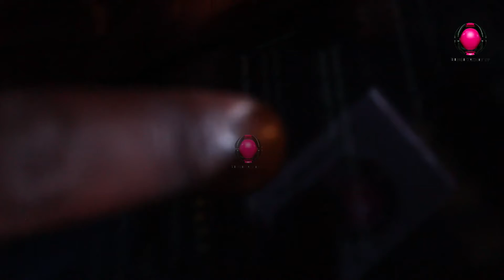AMINI:MIM NA LINAH HATUACHANI/ SINA UGOMVI NA BARNABA/ BABY MADAHA KWANI LAZIMA NIWE NA MAHUSIANO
Msanii mkongwe wa muziki wa bongo fleva Amin Akanusha kuhusu Taarifa za kuachana na mke wake na kusema huo ni uzushi , huku msanii baby madaha ambaye amejikita katika uigizaji wa filamu na kupumzika kwenye muziki afunguka na kusema yupo mbioni kurudi kufanya muziki licha ya kumekuwepo na Taarifa mbali mbali zinazomuhusu yeye ikiwemo mapenzi na mengine mengi kujua haya na mengine angalia full interview

Kwa maoni au ushauri comment hapo chini bila kusahau ku like na kushare na ku subacribe channel ya bongo trendy tv kupata update mbali mbali na interview za mastaa ndani na nje ya Tanzania

Tu follow katika ukurasa wetu wa instagram Bongo trendy tv na ku like facebool page bongo trendy online tv